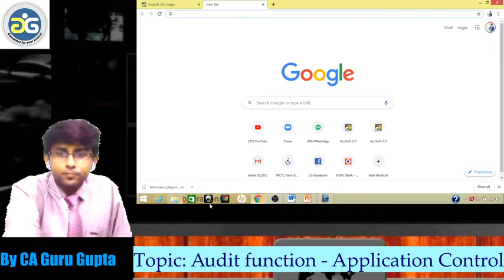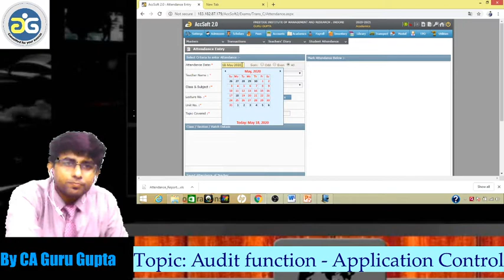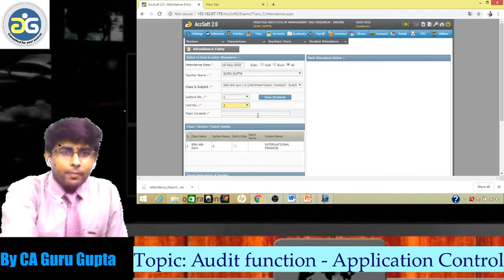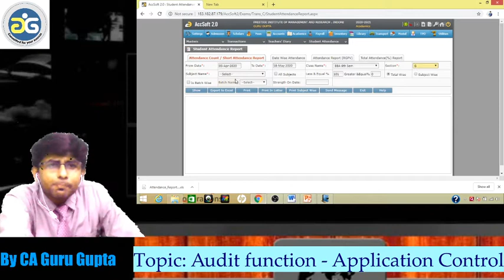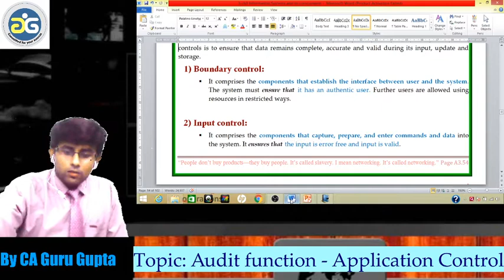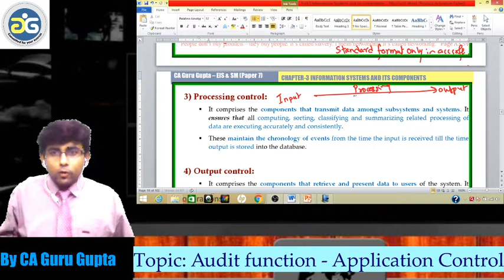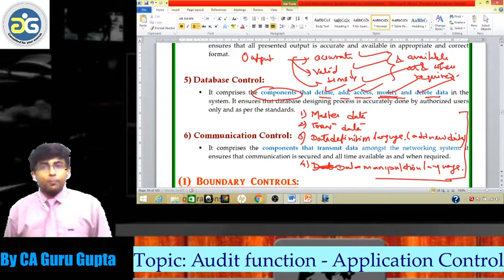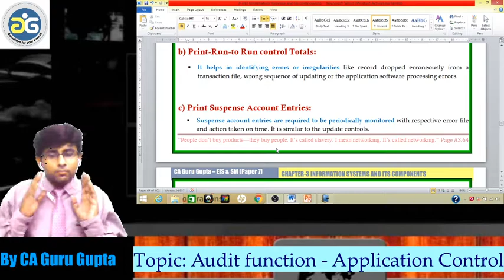/Lecture 30 /Chap3/ Audit function wise Control Application Control Intro / Guru Gupta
Hey guys
This is CA Guru Gupta
Faculty:
1) EIS - SM at CA Inter;
2) Corporate and Corporate and Economic Laws at CA Final
3) Company Act at CA Inter